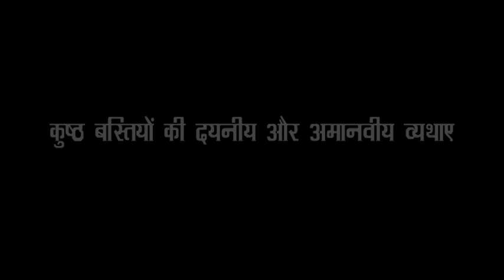कुष्ठ बस्तियों की दयनीय और अमानवीय व्यथाए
Leprosy affected people fighting stigmatisation and discrimination, living at the edges, shunned and isolated.